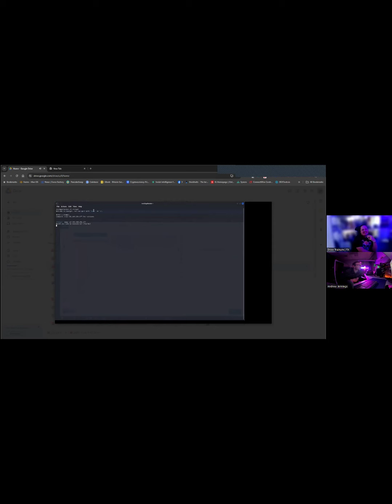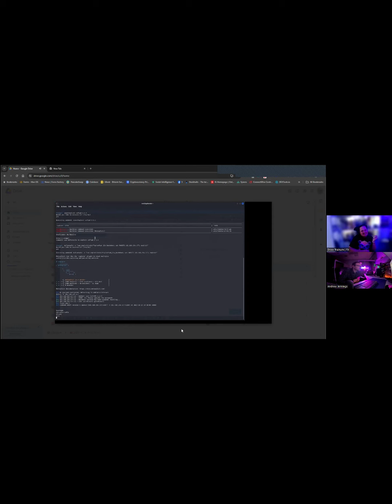The SOC Nightmare : Red Team Pen Tester Offensive Cybersecurity - Cybersecsloth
trap in for a high-speed adventure through the digital terrain with Andrew, a cybersecurity champion and SOC's ultimate adversary. In this gripping episode of "The Grand Prix of Cybersecurity," we take a deep dive into the world of ethical hacking, where Andrew utilizes his formidable skills with Kali Linux, the pen tester's OS of choice, to navigate through complex networks and secure the grand prize – the data.

🔥 What's Inside:

Kali Linux Mastery: Witness Andrew's proficiency with Kali Linux as he unveils cutting-edge hacking techniques. Learn how this powerful OS can be the cornerstone of your cybersecurity toolkit.
OFFSEC Tactics Revealed: Explore the offensive security strategies that make Andrew a nightmare for SOCs, including advanced exploitation methods and vulnerability assessment.
OSINT Secrets: Gain insights into Open Source Intelligence (OSINT) gathering techniques and discover how to leverage publicly available information for maximum impact.
Flipper Zero Magic: Delve into the world of Flipper Zero, and see how this multifunctional tool can be used for access control systems, radio protocols, and hardware hacking.
Raspberry Pi Projects: Get creative with Raspberry Pi and Bad USB as Andrew demonstrates their versatility in penetration testing scenarios.
How to Hack: This is your guide to understanding the mindset and methodologies of ethical hackers like Andrew.